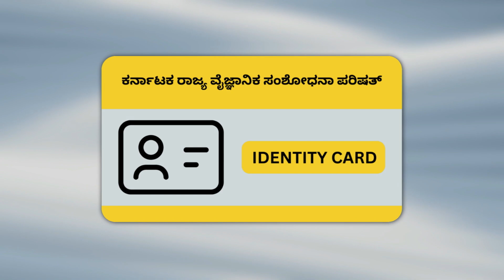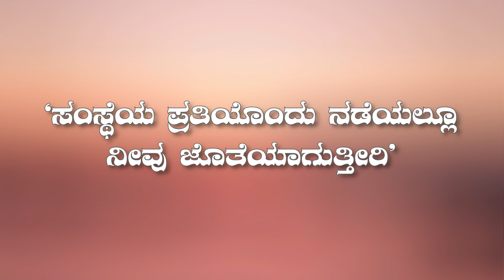ಸ್ವಂತ ತಂಗಿಯೇ ತಮಗೆ ಕಿಡ್ನಿ ಕೊಡಲು ಮುಂದಾದರೂ ಅದನ್ನು ತಿರಸ್ಕರಿಸಿದ ಶರಣರು PART 3I Hulikal Nataraj